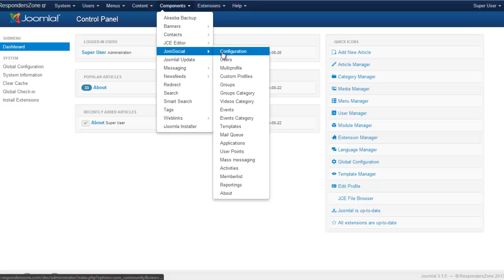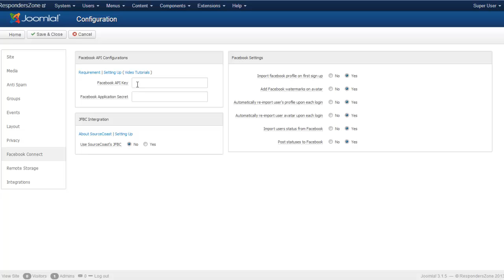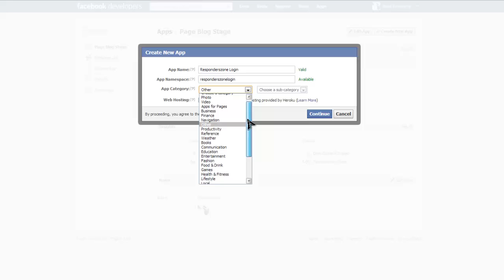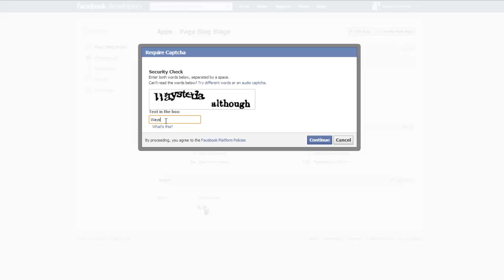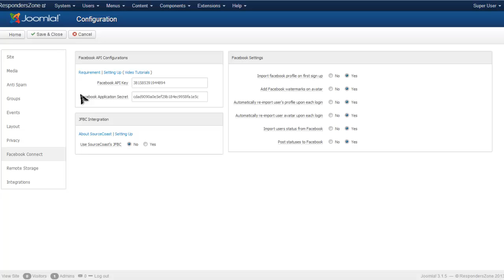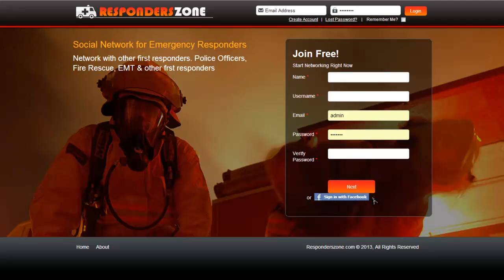Add Facebook Login To Jomsocial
Quick video explaining how to add Facebook login/connect to your Jomsocial website.